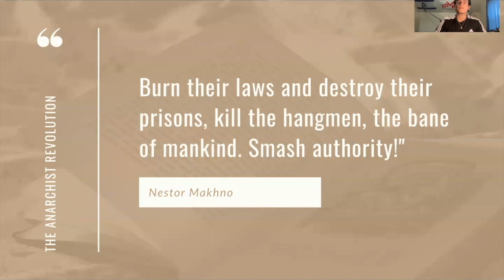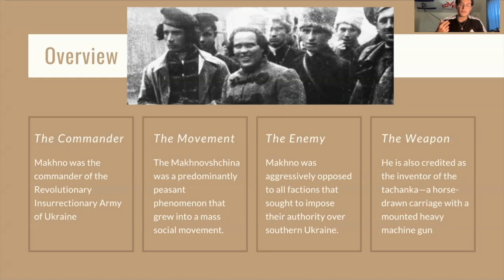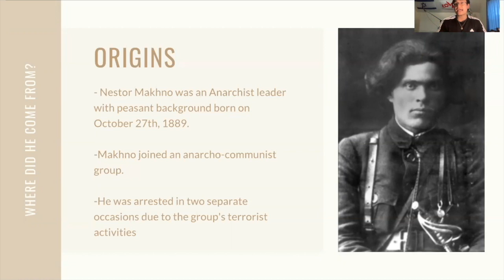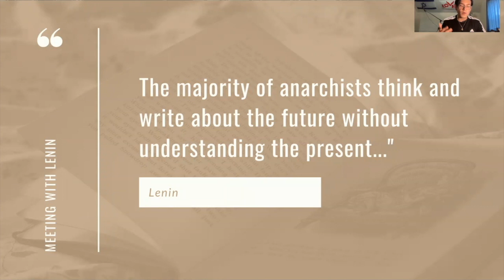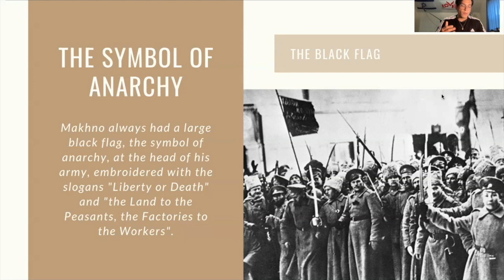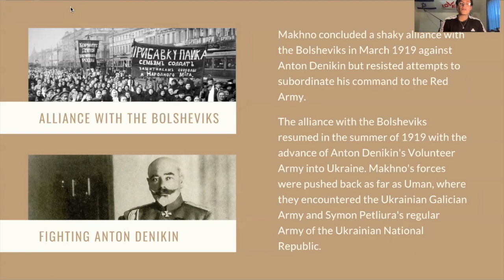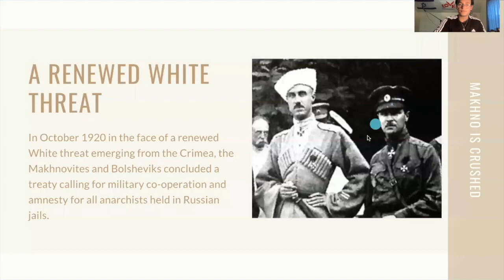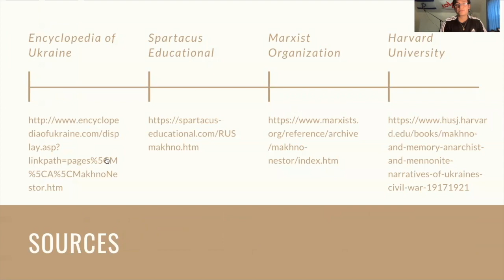Stalin's Soviet Union: Nestor Makhno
Nestor Makhno has been called a revolutionary anarchist, a peasant rebel, the Ukrainian Robin Hood, and a mass-murderer. These epithets had their origins in the Russian Civil War.